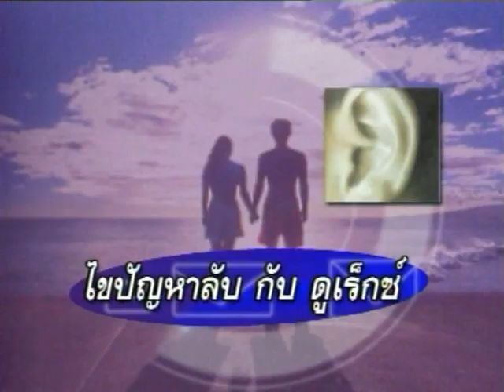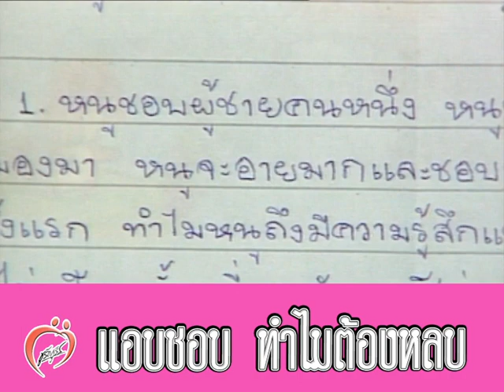ไขปัญหาลับวัยรุ่นกับ นพ.ชลน่าน ศรีแก้ว - ชูรักชูรส ep 095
รายการชูรักชูรส ตอนที่ 095 ออกอากาศ 11 กรกฎาคม 2545
ช่วงไขปัญหาลับวัยรุ่น โดย นพ.พันธ์ศักดิ์ ศุกระฤกษ์ และ นพ.ชลน่าน ศรีแก้ว
- แอบชอบเขา ทำไมเราต้องหลบ
- จับถุงยางหลังเซ็กส์ เสี่ยงโรค?